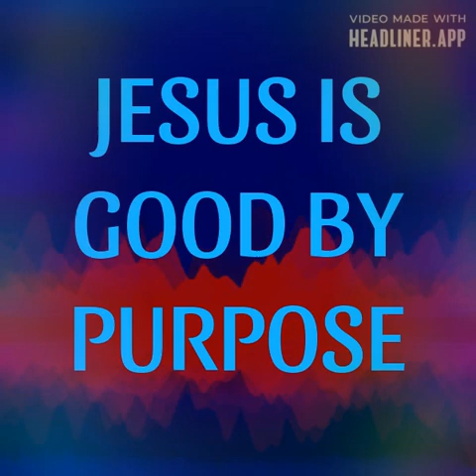Jesus Is Good Song By Purpose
Jesus Is Good Song By Purpose from the Purpose THE FATHER digital album. This JESUS IS GOOD Christian digital song track along with the other digital Christian songs from this PURPOSE THE FATHER digital album can be heard and purchased at as a FREE digital download album Enjoy!😆